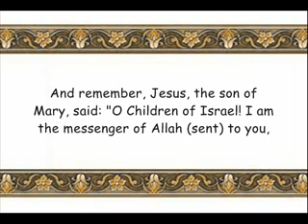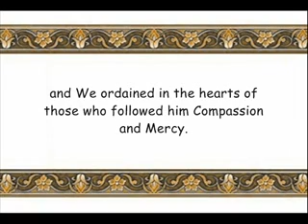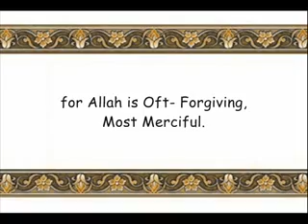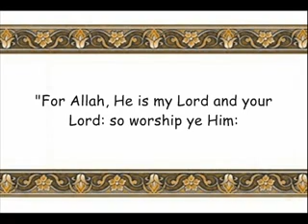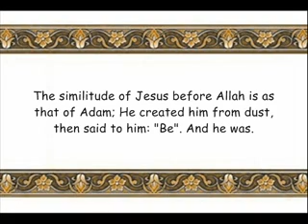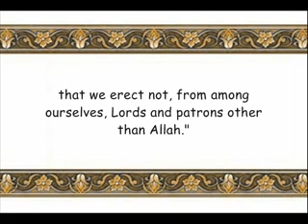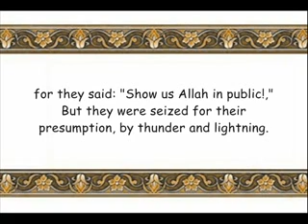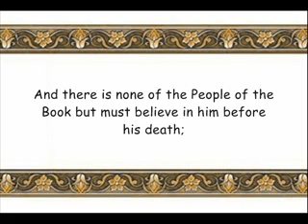Christ Jesus, the son of Mary, in the Holy Quran (part 4)